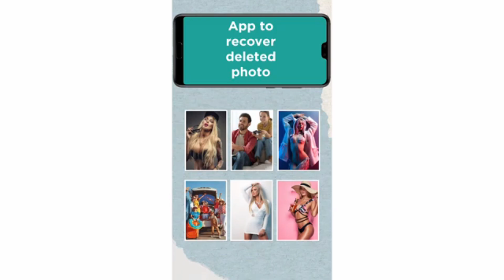How to Recover Deleted, Corrupted, or Lost Pictures